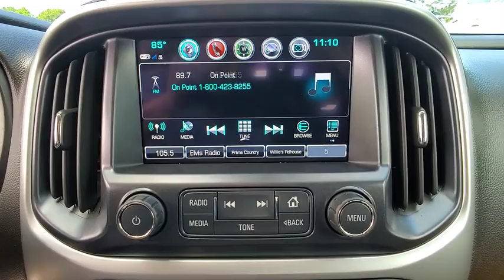2018 Chevrolet Colorado Port Richey FL PT138739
2018 Chevrolet Colorado 2WD LT

11613 U.S. Highway 19 N

Recent Arrival! Priced below KBB Fair Purchase Price! CARFAX One-Owner. LOKEY CERTIFIED INSPECTION.Blade Silver Metallic 2018 Chevrolet Colorado LT RWD 8-Speed Automatic V6All Trades Accepted! Come experience the LO-key approach to car sales! Guaranteed Credit Approval!